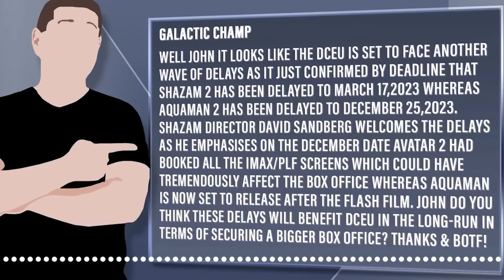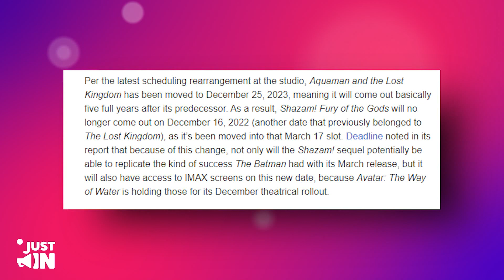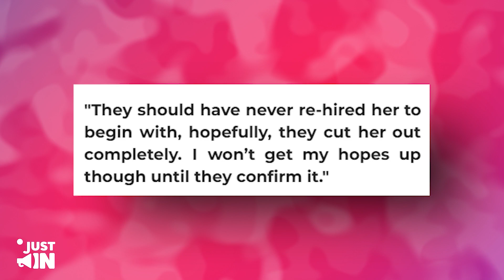MAJOR Aquaman 2 REWRITE! Amber DUMPED After New Script Gets Leaked!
Most of you are still curious whether Amber Heard will be reprising her role in the Aquaman sequel. It’s been so long; all we have are rumors, and nothing has been confirmed since the trial ended.